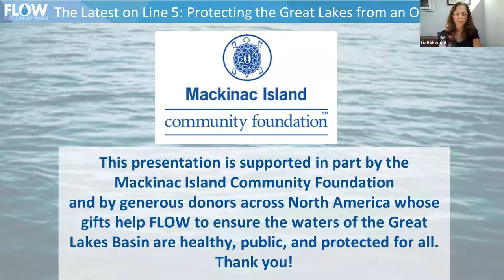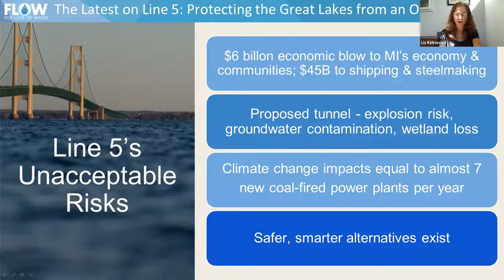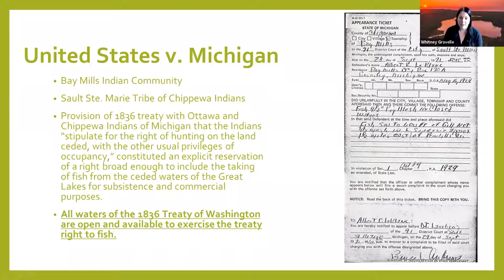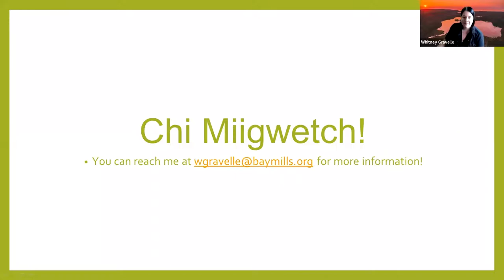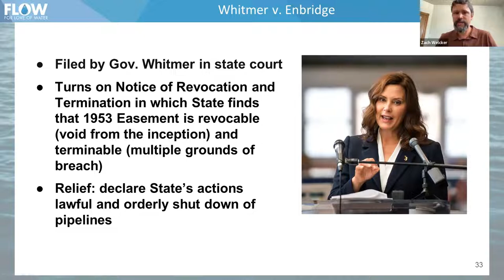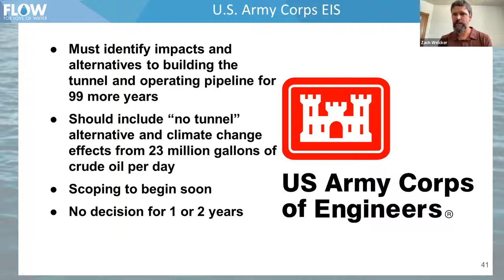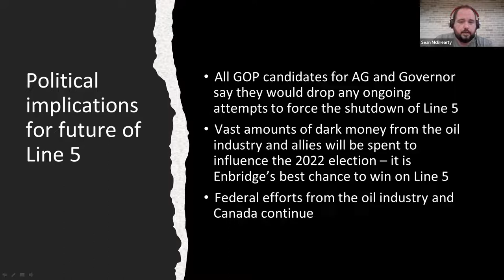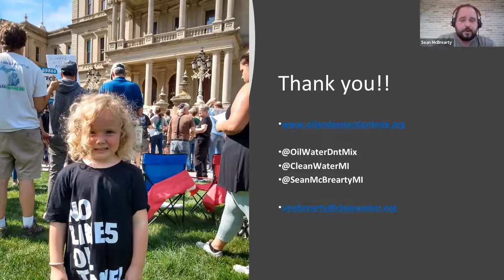Webinar—The Latest on Line 5: Key Pathways to Protect the Great Lakes from an Oil Spill Disaster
On July 28, 2022, FLOW and Oil & Water Don’t Mix, in partnership with the Bay Mills Indian Community, held a livestream event—The Latest on Line 5: Key Pathways to Protect the Great Lakes from an Oil Spill Disaster.

Presenters answered questions from the audience and discussed recent developments in the widespread effort to shut down Enbridge’s Line 5 in the Straits of Mackinac and stop the proposed oil tunnel. The online session was free and supported in part by a grant award from the Mackinac Island Community Foundation’s Natural Resources and Preservation Fund.

FLOW Executive Director Liz Kirkwood hosted the session, and presenters included Whitney Gravelle, President, Bay Mills Indian Community; Zach Welcker, FLOW Legal Director; and Sean McBrearty, Campaign Coordinator, Oil & Water Don’t Mix.